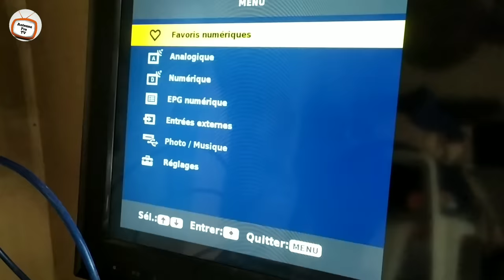How to make the strongest digital antenna for TNT HD channels using SwitchTV